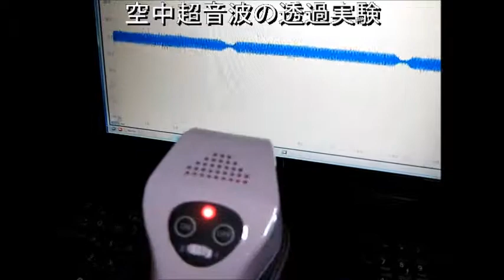超音波による攪拌・分散・乳化・破砕・・ ultrasonic-system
「超音波による攪拌・分散・乳化・破砕・・」の技術